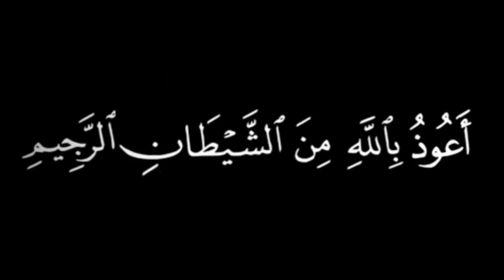Hakiki Banda kon / allha kai se khush ho ta hai / allha se Mohabbat